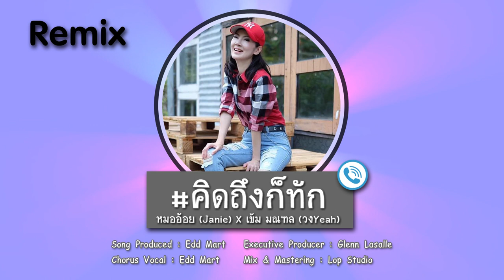คิดถึงก็ทัก Remix - หมออ้อย (Janie) X เข้ม มณฑล (วงYeah)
Song Produced : Edd Mart
Executive Producer : Glenn Lasalle
Chorus Vocal : Edd Mart
Mixed & Mastered : Lop Studio